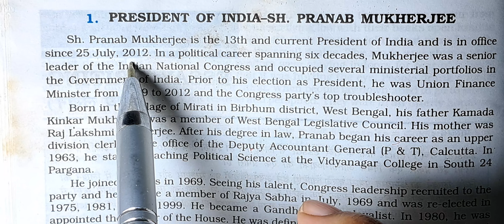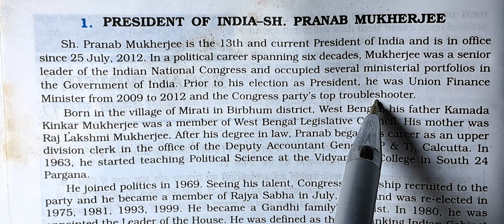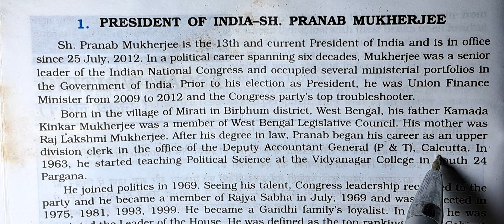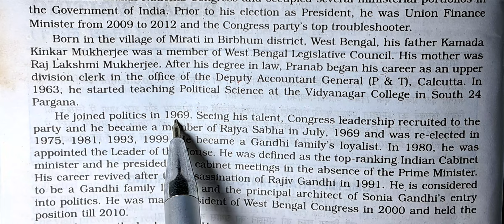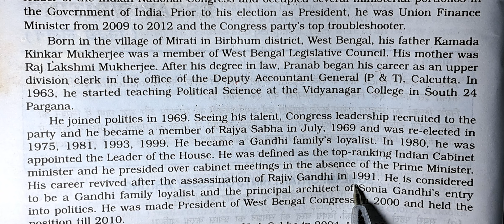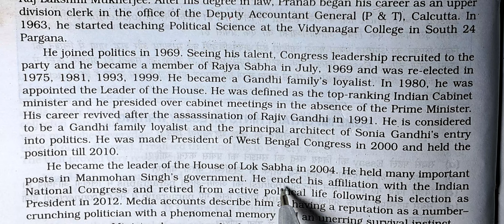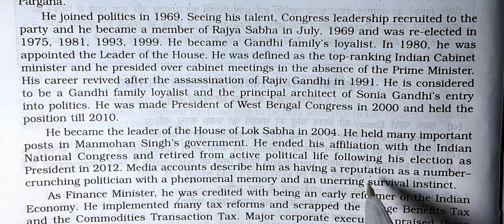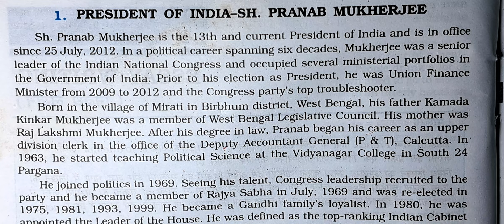eassy presendent of India shri pranab mukherji.with explanation ncert.